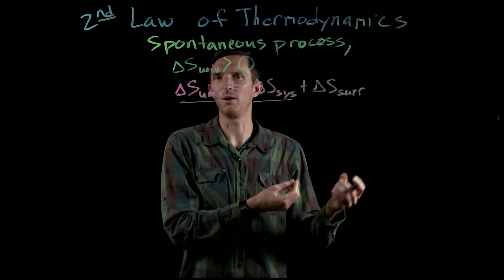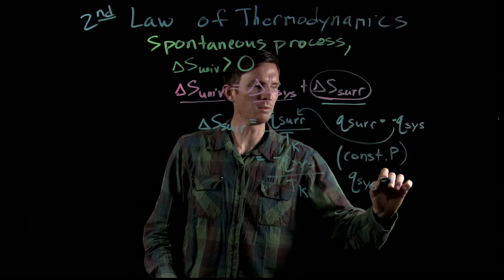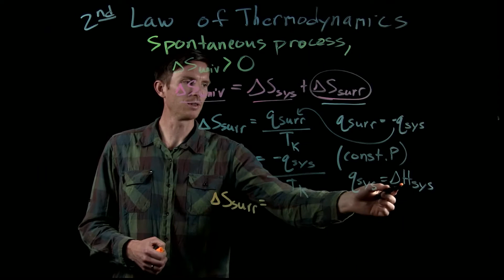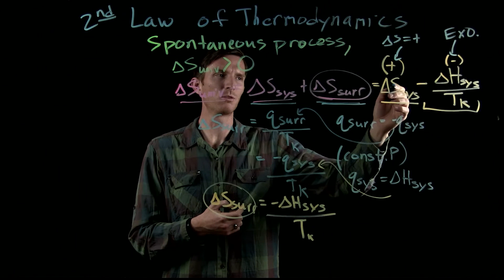Chemistry Explained: Second Law of Thermodynamics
The second law of thermodynamics states that the total entropy must increase for any spontaneous process.  The total entropy change includes the entropy change of the system (easier to theorize) added to the entropy change of the surroundings (harder to theorize). This video describes how the entropy change of the surroundings can be related enthalpy change of the system.